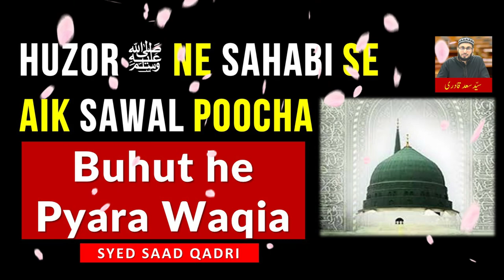Huzor SAWS ne Sahabi se aik Sawal Poocha